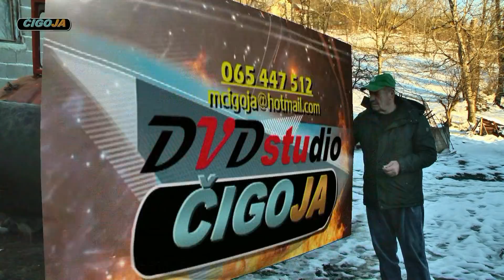- BIK ZEĆO OD PAJIĆA OVJERIO VIZU ZA BUDUĆNOST, RAMIĆI 2022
Dokumentarni sadržaj:  Jelenko u vlasništvu Pajića, u samom startu je oduševio. Zatim je popustio što se tiče njegovih nastupa, te je bilo biti i ne biti. Taman kad su mu dali poslednji šansu, Zećo je naprosto briljirao. Pobijedio je odličnog Mrkonju braće Hukanovića iz Sanice i tako na jedan svojevrstan način ovjerio vizu za budućnost. Dakle, miljenik Pajića, Zećo, ostaje u štali u iščekivanju poziva za buduće nastupe.
Mjesto: Ramići, Ključ
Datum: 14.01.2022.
Snimanje i videomontaža: Miroslav Čigoja
Produkcija: Dvd studio Čigoja
Label and copyright: ČIGOJA